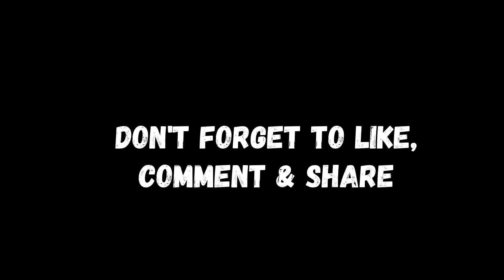Paw Patrol | Pokemon Surprise Gadget | Kids Toys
This video contains surprise toys inside a Pokemon.
Watch to discover what's inside this Pokemon.